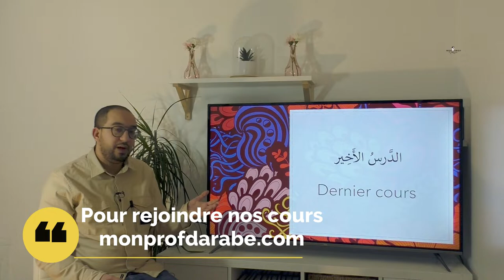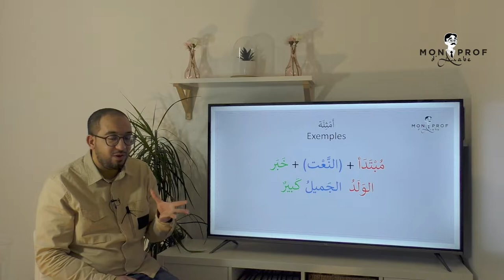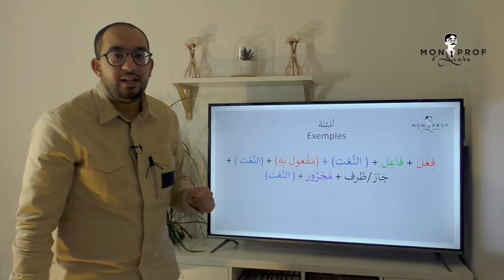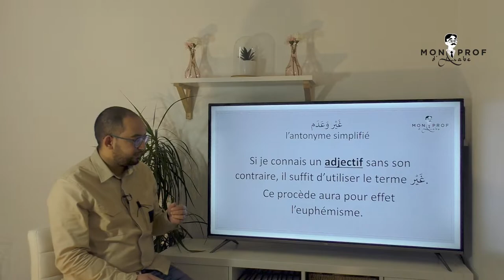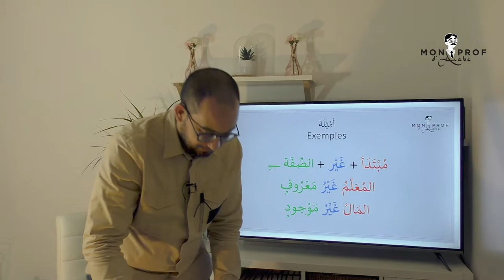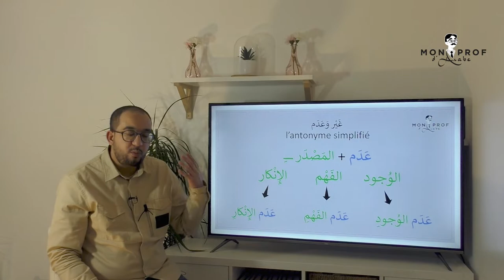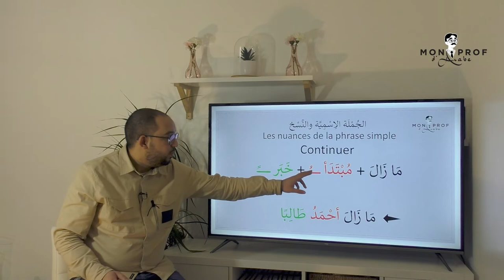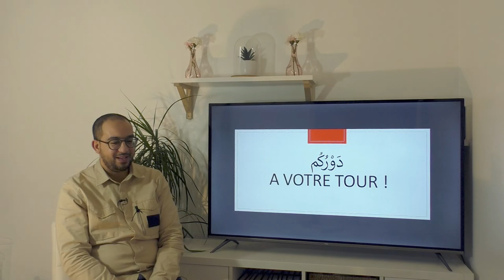5 - Session Production Orale en Arabe : L'adjectif, le contraire et les nuances de la phrase simple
Salam alaykoum, bonjour,
Dans cette vidéo, le replay du dernier cours de la session " Production Orale en Arabe ".
Dans ce cours, nous avons étudié la l'adjectif, l'antonyme simplifié et les nuances de la phrase simple.

Téléchargement des PDF gratuits

Le programme est constitué de trois grands modules

1- Je parle l’arabe : Mes débuts !

Dans ce module, tu apprendras toutes les notions pour lire et écrire convenablement la langue arabe mais pas seulement ! Tu seras aussi capable de te présenter, de décrire ta famille, ton travail, ton corps, … et beaucoup d’autres choses. Composé de 15 cours complets, tu devras à la suite des cours réaliser des exercices à l’oral.

2- Je parle l’arabe !

Dans ce module, tu étudieras 25 cours composés chacun d’une histoire et d’un cours de règles grammaticales. Tu apprendras les fondamentaux d’une grammaire qui se veut être productive. En d’autres termes, une grammaire simple et ayant l’ambition d’être utilisée sur le champ. Tu apprends une notion, tu réponds à des questions via un enregistreur audio et tu mets en pratique toutes tes connaissances fraîchement acquises dans tes productions orales. Tu étudieras également une histoire dans sa totalité. Après avoir mémorisé le vocabulaire issu d’une technique interactive de compréhension/répétition, tu pourras répondre aux questions de compréhension et me les transmettre via l’enregistreur audio. Je me ferai un plaisir de te les corriger !

3- Je parle l’arabe à l’aise !

Te voilà à l’aise maintenant avec la méthode. Tu as appris à t’exprimer clairement et tu as acquis les fondamentaux de la grammaire. Laissons place maintenant à 25 histoires plus riches et légèrement plus complexes. Tu trouveras de très belles histoires et des cours de grammaire bénéfiques pour améliorer ta prise de parole. Tu vas bientôt pouvoir voler de tes propres ailes dans le monde de la langue arabe. Bon courage à toi !
Voir les Tarifs
Tous les cours sont structurés de la manière suivante

1- La vidéo / histoire Mon Prof d’Arabe

Ce court-métrage (sous-titrés dans le premier module) est la présentation de l’histoire. Il est important de visionner cette vidéo plusieurs fois afin de s’habituer à la langue arabe. Ces vidéos HD sont des productions de MonProfd’Arabe.com

2- J’apprends mon vocabulaire

Dans cet espace, tu pourras télécharger le PDF de l’histoire en arabe avec l’ensemble du vocabulaire. Pas de crainte : les mots inconnus sont expliqués dans leur contexte en français. Par la suite, il te sera possible de répéter le vocabulaire ainsi que l’histoire de la vidéo Mon Prof d’Arabe, phrase par phrase. Cette étape est fondamentale pour délier la langue et mémoriser le vocabulaire dans son contexte. Après cela, tu comprendras toute l’histoire ! Satisfaction garantie !

3- Je gère la grammaire

Dans cette leçon, tu étudieras un point clé de la grammaire arabe. Les cours sont en français mais la terminologie technique reste en arabe. Les cours durent au maximum 15 minutes pour cibler l’essentiel. Par la suite, tu devras prouver ta compréhension du cours en répondant à des questions en langue arabe. Tu trouveras le cours en PDF et un corrigé pour vérifier tes réponses. Bien évidemment, je reste à ta disposition si quelques difficultés persistent.

4- Évaluation

Ici ce sera à toi de jouer ! Tu devras tout d’abord me prouver que tu as bien compris l’histoire. Comment ? En traduisant le texte dans le bloc-notes mis à ta disposition ou bien à l’oral via l’enregistreur audio : tu as le choix. Par la suite, tu devras répondre à des questions de compréhension en langue arabe et me les soumettre à la correction !

Suivez-nous